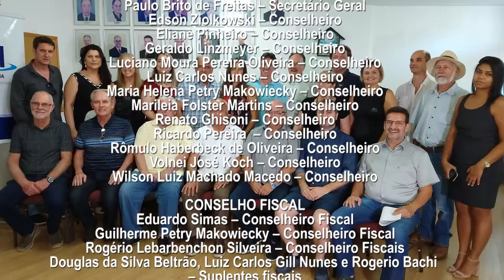ABIH SC - Osmar José Vailatti, reeleito Presidente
Osmar José Vailatti, reeleito Presidente da ABIH de Santa Catarina - Gestão 2019/2020